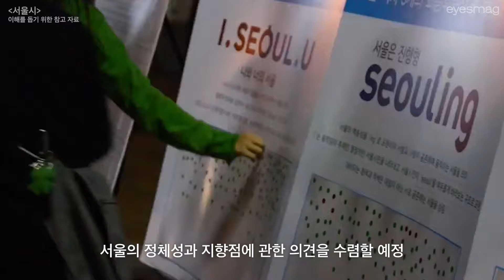사라지는 ‘아이·서울·유’, 새 브랜드 발표는 언제?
서울시가 도시 브랜드 ‘아이·서울·유’를 대체할 새로운 브랜드 개발에 본격적으로 나섭니다. 서울시는 “현 브랜드가 내·외국인 모두 이해하기 어려운 의미와 영문 표기로 의미 전달의 직관성이 부족하다는 지적을 받아왔다. 외국인 호감도가 낮았던 만큼 내·외국인이 함께 개발 과정에 참여하도록 할 것“이라고 밝혔는데요. 선호도 조사와 시민투표를 거쳐 결정되는 새 브랜드는 오는 12월 베일을 벗을 예정입니다.